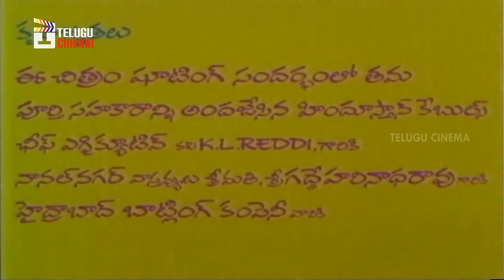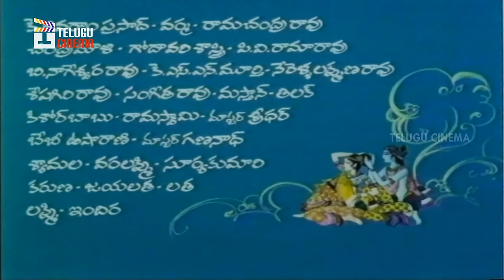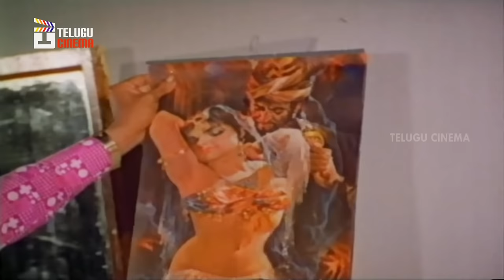Aalu Magalu Telugu Full Movie HD | ANR | Vani Shri | Old Telugu Movies | Telugu Cinema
Aalu Magalu Telugu Full Movie on Telugu Cinema, Starring ANR, Vani Shri and Gummadi. This movie is directed by Tatineni Rama Rao, Produced by Anumolu Venkata Subba Rao. Music Composed by T.Chalapathi Rao.

Movie Details:
Movie : Aalu Magalu
Cast : ANR, Vanisri and Gummadi
Producer : Anumolu Venkata Subba Rao
Director : Tatineni Rama Rao